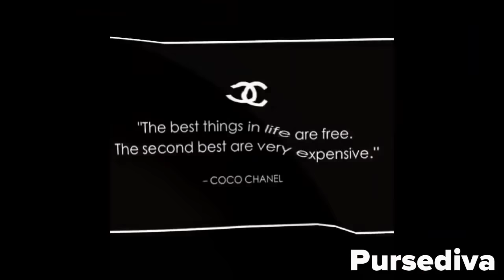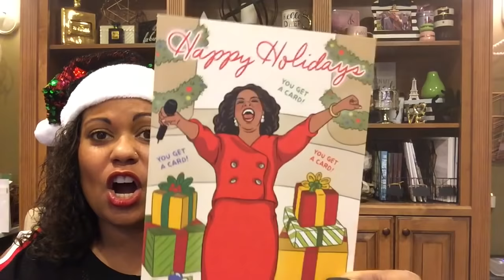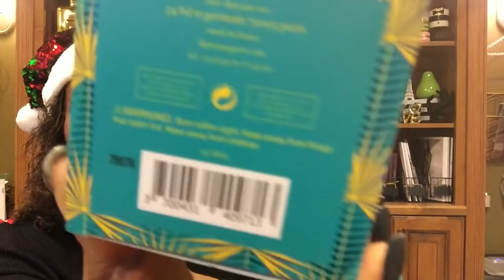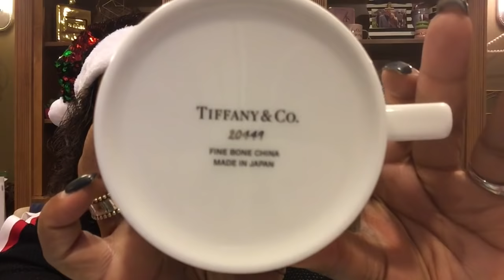2018 YOUTUBE SISTERS SECRET SANTA🎅🏼🎁👭